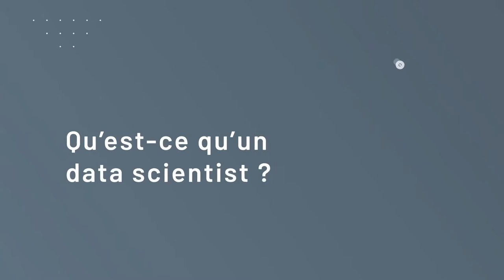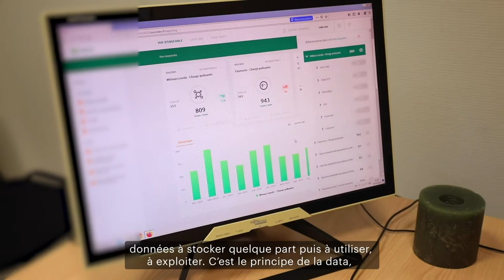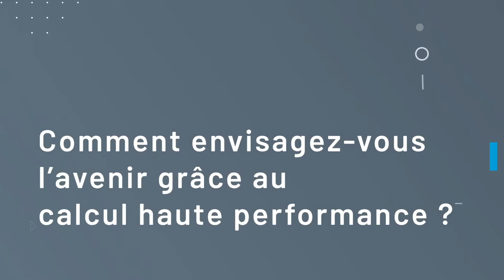Calcul Haute Performance - Métier Data Scientist